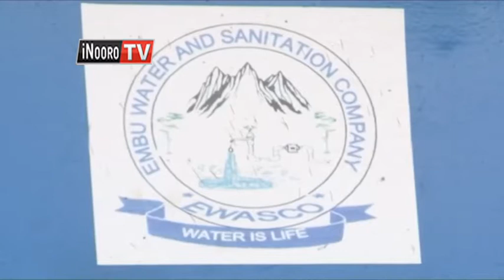Mbeca cia mbeu njithi ciigitwo sacco-ini, citiungumitio – Sicily Kariuki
Minister wa mbeu njithi Sicily Kariuki niareganite na muhuhu uria  augiite  uratheremio ati mbeca cia ruhonge rwa  mbeu njithi bururi-ini  ni ciungumitio.
Sicily augite mbeca icio cigiitwo sacco-ini cia andu ethi aria matungataga rungu rwa ruhonge rwa NYS.